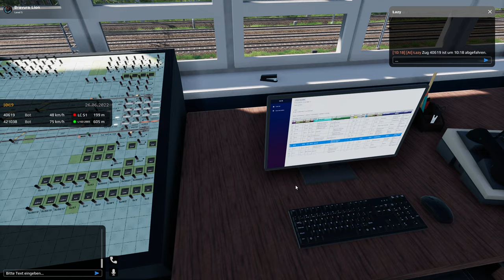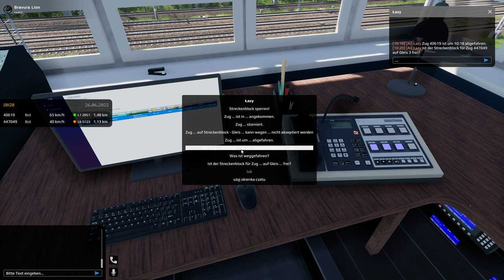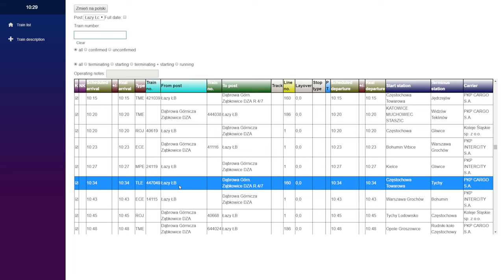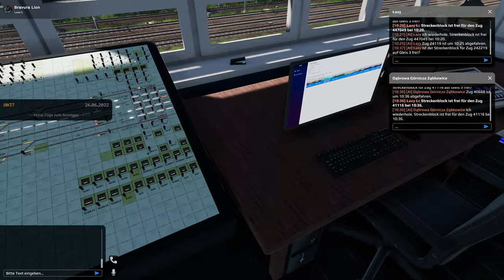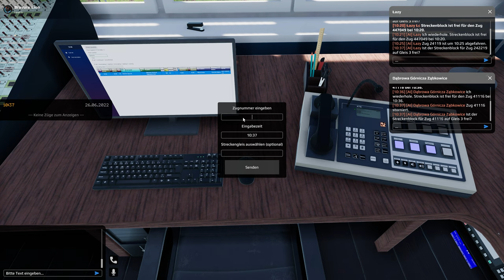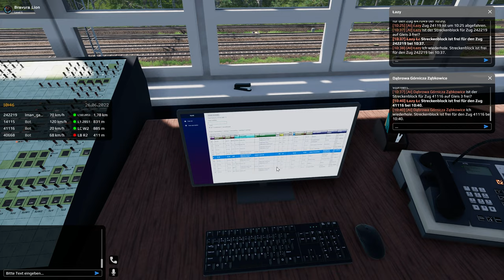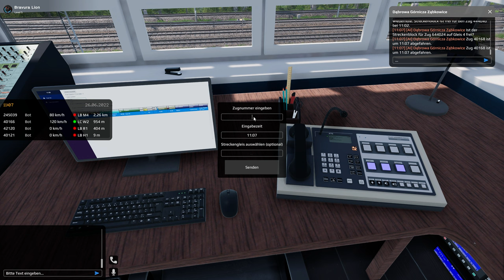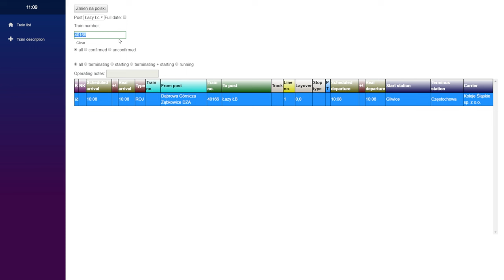Simrail - Guide für Lacy LC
Es wurde sich gewünscht dass ich doch mal einen kleinen Guide für Lacy LC mache und hier ist er :)